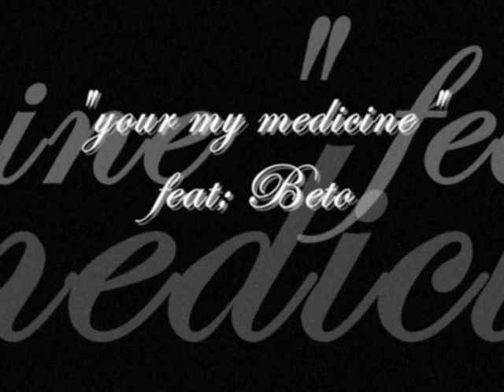your my medicine feat;beto "mixtape musik"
mixtape musik"
shout outs to who ever made this beat"